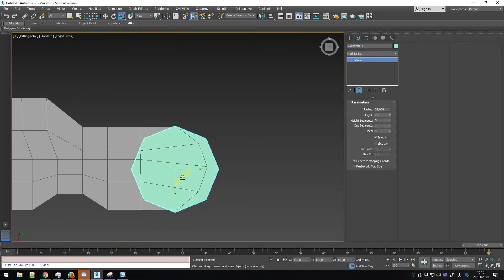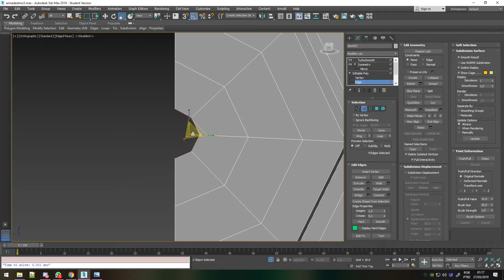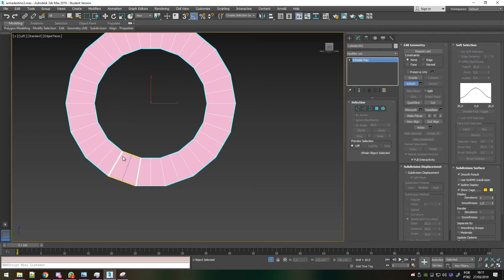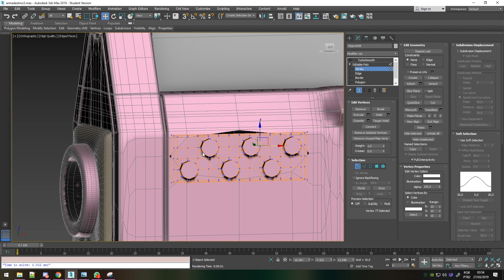3DsMax Timelapse e Conversas Aleatorias do Discord n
分からなよ。どうして。
問題ない。関係ない。
「問題がない」または「問題でない」ことを意味する表現。具体的には、重要でない、取り立てて検討・解決する必要がない、検討すべき事案がない、などといった意味合いで用いられる。